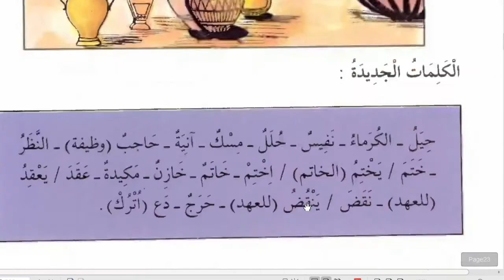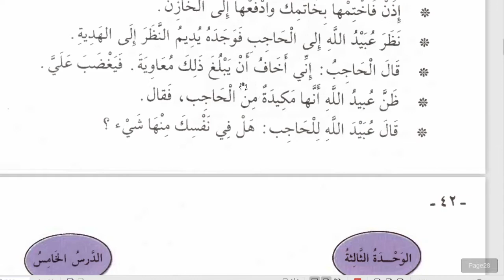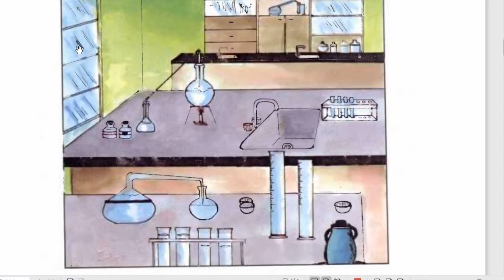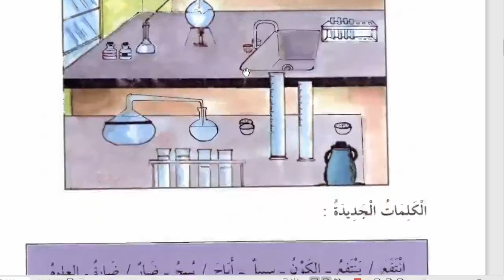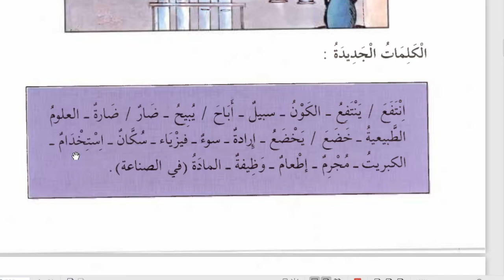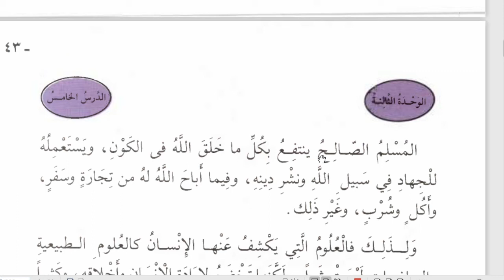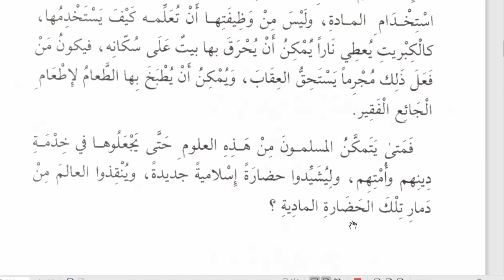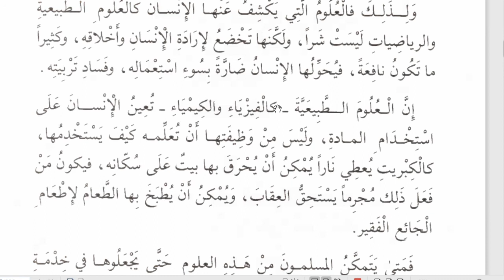11 B (QIRAAH) - KAMIS, 10 SEPTEMBER 2020